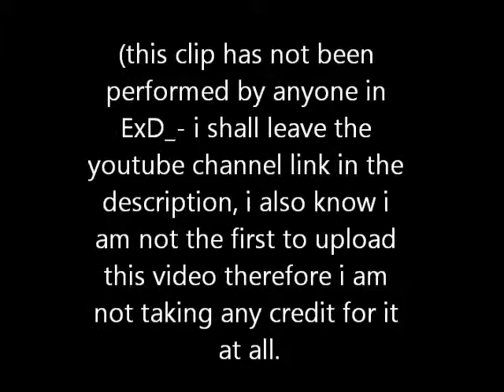MW3 NEVER RELOAD MOAB! | BY DBAG AND BLACKBIRD| LINK IN DESCRIPTION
Sup guys, this is a $ick never reload moab, i am not taking any credit for this video, and have sent the owner a message, i know many people have uploaded it, but it is some beautiful game play, something i wouldn't be able to do! please leave a sub if you wanna, and thumbs up for this amazing game play! (ignore tags if any)